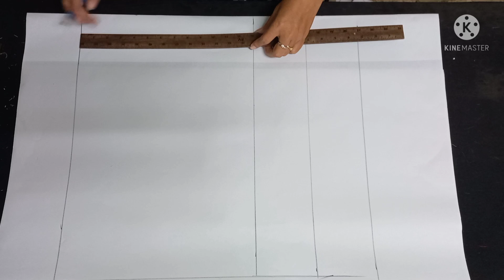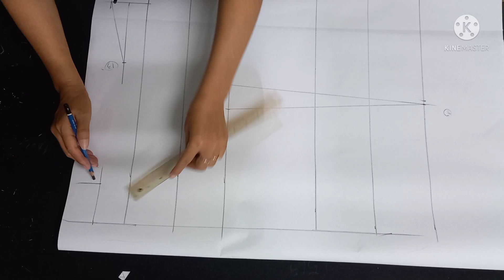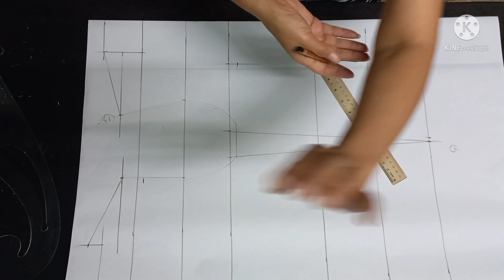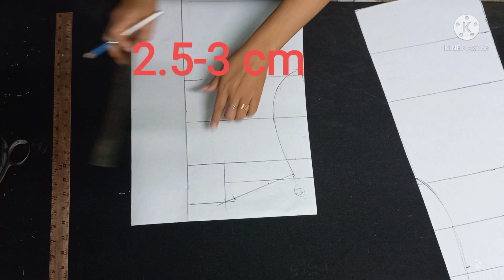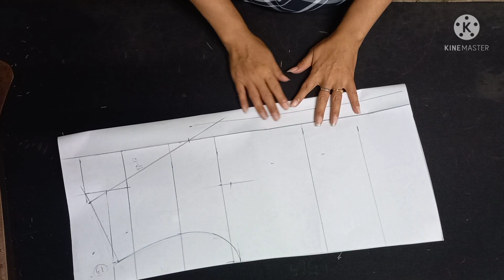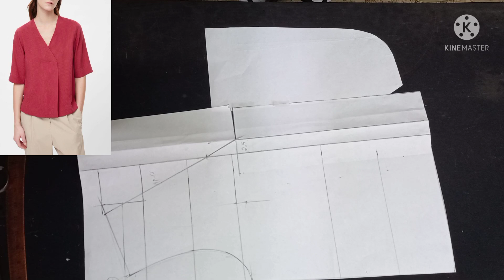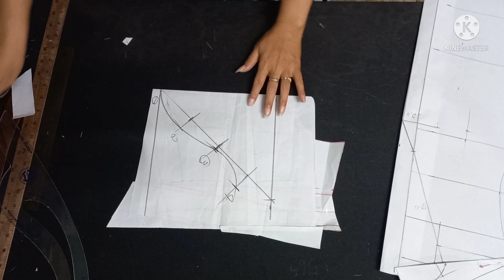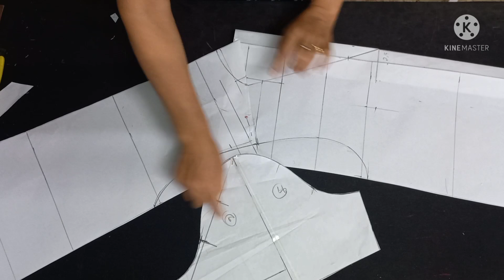EP.157สอนสร้างแบบเสื้อคอแหลมจีบพับทบตัวปล่อย#รับสร้างแพทเทิร์นตามแบบตามไซส์โทร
วิธีสร้างแบบเสื้อคอแหลมตัวปล่อสัดส่วนที่บวก อก +8'10-12-14 cm สะโพก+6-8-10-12 cm รัก+6-8-12#สร้างแพทเทิร์น ตัดเย็บเสื้อผ้าสตรี ของดี ราคาโดน ลองเข้าไปดูเลย!
ชื่อสินค้า:  SILVER STAR เตารีดไอน้ำ รุ่น ES 94A/1200W หน้าเล็กขนาดหน้ากว้าง120mmx209mm（4นิ้ว)